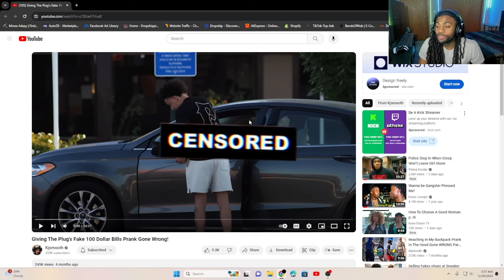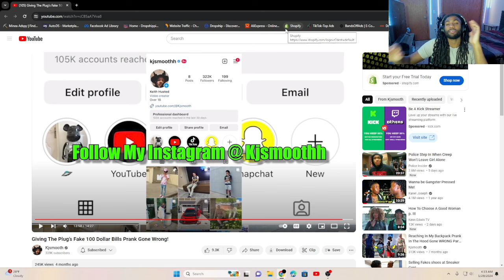GIVING THE PLUG FAKE MONEY!!!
Giving the plug counterfeit money is CRAZY!!!

ALL THE SUPPORT IS WELL APPRECIATED!!!